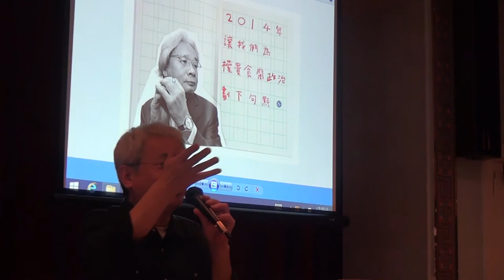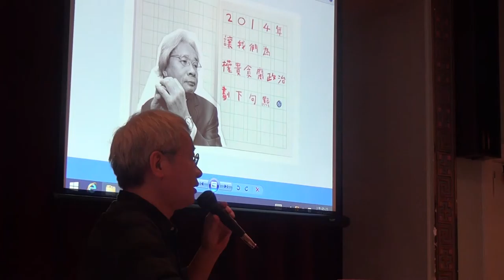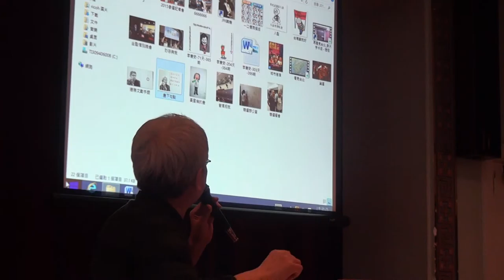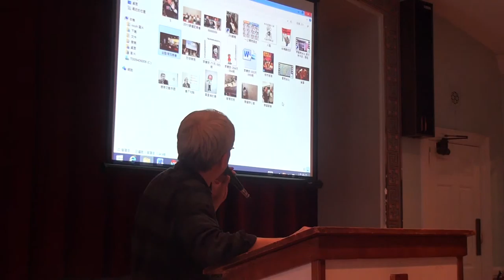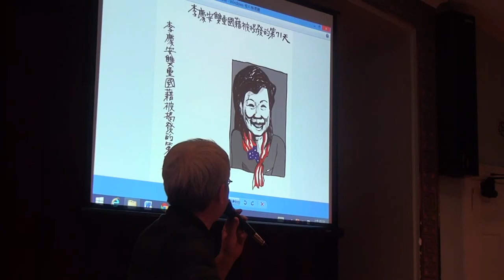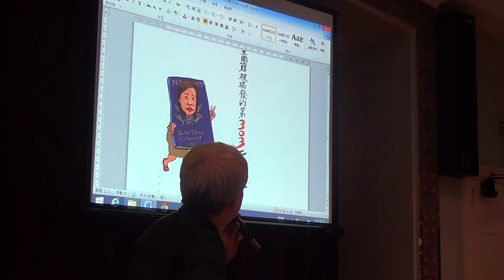"Government and Business Relationships in Taiwan" -TAFPC Adult Sunday School, 3/1/2015